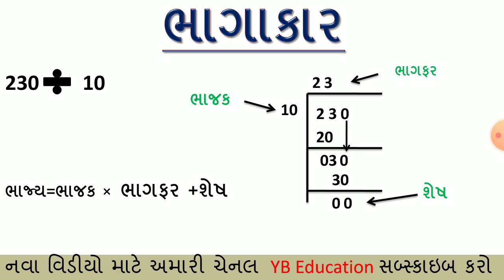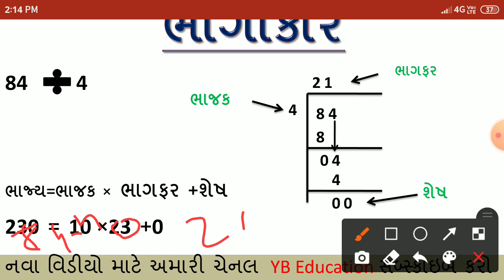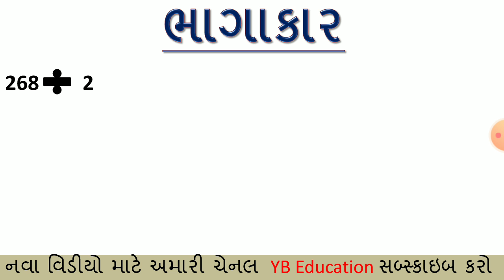Bhagakar na Dakhala | BHAGAKAR SADA | DEVISION IN GUJARATI | EDUCATION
bhagakarni samaj,
 bhagakar ni saral rit,
 devidation, bhagakar,
 bhagakar formula bhagakar example,
 gunakar bhaga,
 bhagakar in gujarati,
 basic maths,
 devision,

Bhagakar (દશાંશવાળા) in Gujarati | Division | Maths ni paya ni samaj

bhagakar
Decimal fraction
std 5 bhagakar
bhagakar example
bhagakar easy method
bhagakarni samaj

bhagakar
bhagakar formula
bhagakar example
bhagakarni samaj
gunakar bhaga
bhagakar in gujarati

bhakagar
10th maths
divide
divide easy
method
ભાગાકાર | BHAGAKAR SADA | DEVISION IN GUJARATI | EDUCATION |

bhagakar,
bhagakar formula,
bhagakar example,
bhagakarni samaj,
gunakar bhaga,
bhagakar in gujarati,
basic maths,
devision,
devidation,
paya ni samaj,
paya nu ganit,
gunakar,
dhoran 4,
dhoran 5,
dhoran 6,
std 4,
std 5,
std 6,
ganit ni samaj,
prathamik shala,
primary school,
bhagakar in gujarati,
bhagakar,
bhagakar gujarati,
maths in gujarati,
bhagakar example,
bhagakar formula,
std 5 bhagakar,
gunakar bhagakar,
point bhagakar gujarati,
bhagakar gunakar,
bhagakar ganit,
ncert in gujarati,
saral bhagakar,
division in gujarati,
bhagakar kai rite karay,
bhagakar std 5,
std 4 bhagakar,
bhagakar dakhla,
bhagakar na dakhla,
gunakar in gujarati,
gujarati bhagakar,
ganit bhagakar,
bhagakar gujarati maths,